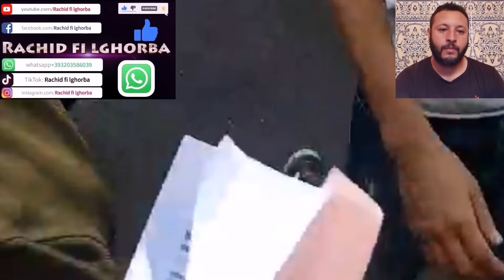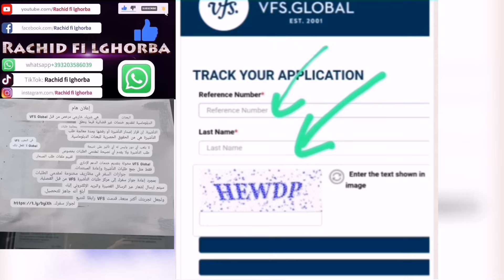عاجل الوقفة الاحتجاجية امام مركز طلب التأشيرة vfsglobal بالدار البيضاء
أخبار الوقفة المواعيد_والتيراج عاجل الوقفة الاحتجاجية امام مركز طلب التأشيرة vfsglobal بالدار البيضاء من اجل تسريع الطلبات والتيراج الباسبور والمواعيد